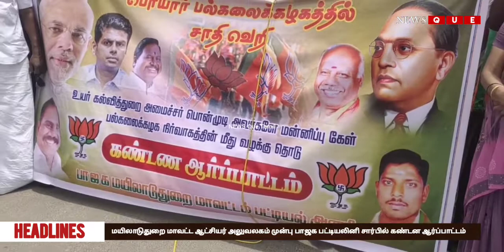மயிலாடுதுறை மாவட்ட ஆட்சியர் அலுவலகம் முன்பு பாஜக பட்டியலினி சார்பில் கண்டன ஆர்ப்பாட்டம்